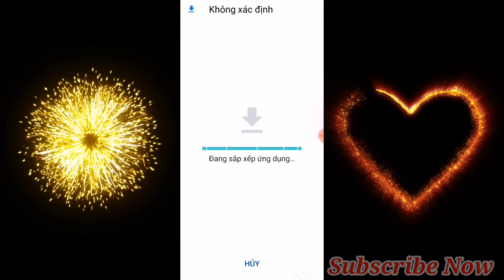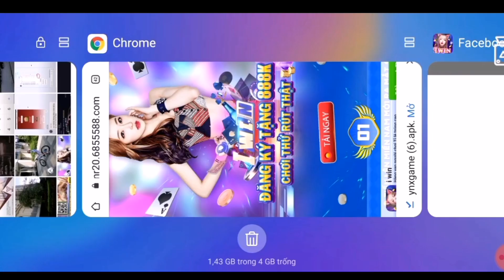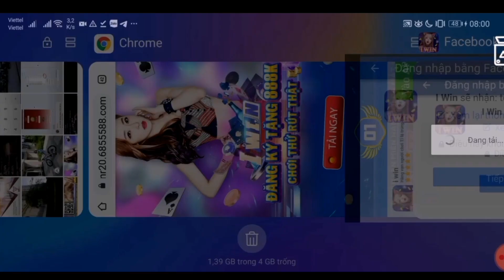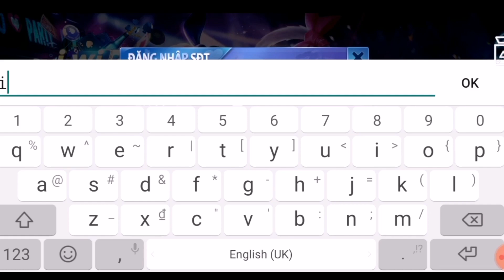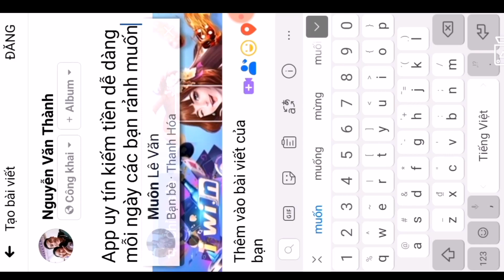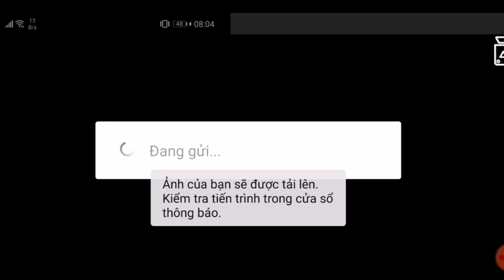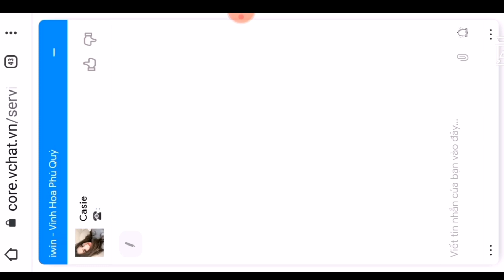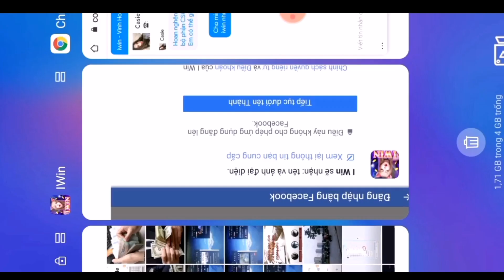Tải App Này Ngay Kiếm Tiền Triệu Mỗi Ngày 100% Không Cần Bỏ Vốn Đầu Tư | Xem ngay kẻo lỡ kèo ngon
✔️ Tải Ngay App Free Này Kiếm Tiền Triệu Mỗi Ngày Không Cần Bỏ Vốn Cộng Thêm Hoa Hồng 30% Hệ Thống
👍 Iwin game đổi thưởng uy tín toàn quốc Link tải app IWIN
Đại lý toàn quốc, chia sẻ là có hoa hồng, cực sốc kiếm tiền cực hót, tải game và trải nghiệm ngay
Game nạp rút nhanh chóng, thanh toán ngay trong vòng 5p tiền về thẻ ATM
 NHIỀU VIDEO HAY HƠN NỮA - MÌNH CHÂN THÀNH CẢM ƠN CÁC BẠN RẤT NHIỀU
  ,nổ hủ, bắn cá đổi thưởng, xóc đĩa ,sic bo